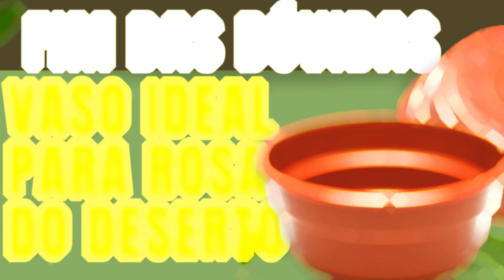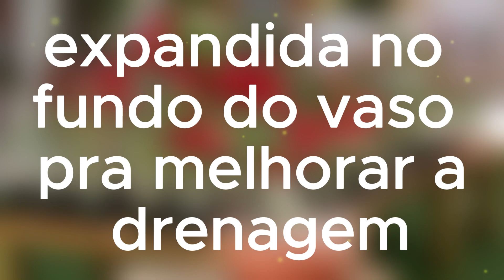qual melhor vaso para plantar sua rosa do deserto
Olá, pessoal! Neste vídeo, vamos falar qual é o melhor vaso para plantar sua rosa do deserto.

A rosa do deserto é uma planta suculenta que precisa de um vaso específico para se desenvolver bem. O vaso ideal deve ser de cerâmica, ter furos no fundo para a drenagem da água e ter um tamanho adequado para a planta.

Critérios para escolher o melhor vaso para plantar sua rosa do deserto

Existem alguns critérios que você deve levar em consideração ao escolher o vaso para sua rosa do deserto:

Material: O vaso de cerâmica é o ideal, pois é poroso e permite que a água evapore. Vasos de plástico ou de vidro não são recomendados, pois não permitem a evaporação da água e podem causar o apodrecimento das raízes da planta.
Drenagem: O vaso deve ter furos no fundo para a drenagem da água. A rosa do deserto é uma planta que não gosta de ficar com as raízes encharcadas.
Tamanho: O vaso deve ser do tamanho adequado para a planta. Um vaso muito grande pode causar o apodrecimento das raízes, pois a planta não conseguirá absorver toda a água. Um vaso muito pequeno pode limitar o crescimento da planta.
Dicas para plantar sua rosa do deserto

Aqui estão algumas dicas para plantar sua rosa do deserto no melhor vaso

Escolha um vaso de cerâmica com furos no fundo.
Coloque uma camada de argila expandida no fundo do vaso para melhorar a drenagem.
Adicione um substrato específico para plantas suculentas.
Plante a rosa do deserto no centro do vaso.
Regue a planta abundantemente, mas não deixe a água acumular no fundo do vaso.

Veja mais:
melhor vaso para plantar sua rosa do deserto, qual melhor vaso para plantar sua rosa do deserto,